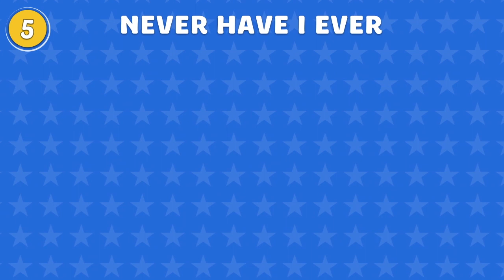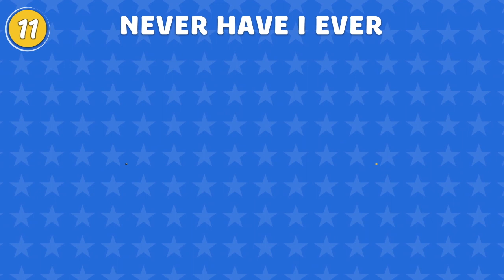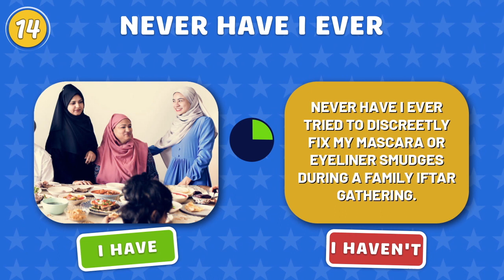Never Have I Ever Girls Edition (no music) - Muslim Quiz World - Islamic Quiz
Never Have I Ever - Challenge! - 15 funniest questions ever!

Assalamu Alaykum!

Welcome to Muslim Quiz World

Our videos contain no music, sound effects only.

You can find fun and educational Islamic quizzes for All ages, especially Adults.

If you're looking for a fun way to test your knowledge of Islamic trivia, then the "Never Have I Ever" Islamic edition game is the perfect choice for you. This game is designed to entertain and educate players on various Islamic trivia questions and answers in a fun and engaging way.

The game consists of a set of 15 Islamic trivia questions that players answer using the "Never Have I Ever" format. The questions cover a variety of topics, including Islamic history, beliefs, practices, and more. With this game, players can learn new facts and trivia about Islam while also having fun.

Whether you're playing with friends or family, the Islamic trivia questions are sure to spark interesting conversations and debates. The game is suitable for all ages and can be played in groups or individually.

With this game, you can put your Islamic knowledge to the test and see how much you know about the religion. The Islamic quiz questions are in English, making it accessible to players around the world.

Overall, the "Never Have I Ever" Islamic edition game is an entertaining and educational way to learn about Islam and test your Islamic trivia knowledge. It's a great addition to any Muslim quiz World and Islamic quiz events.